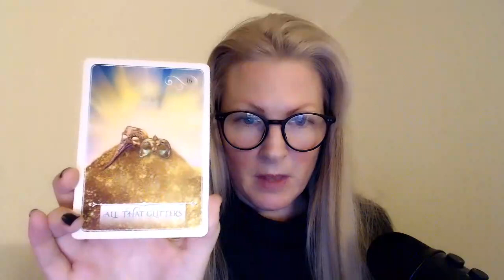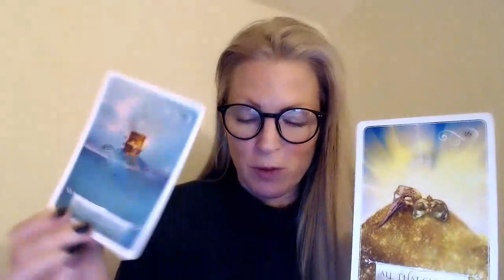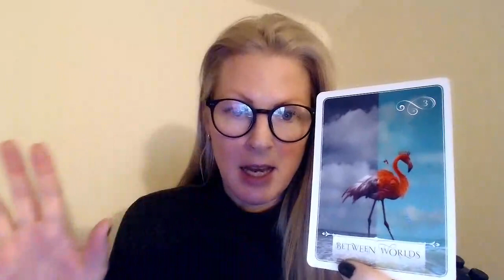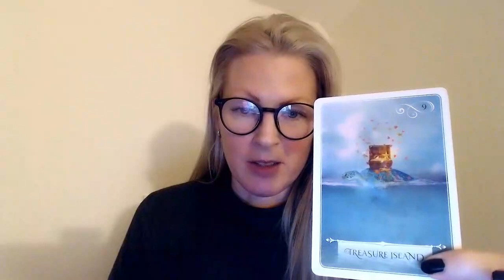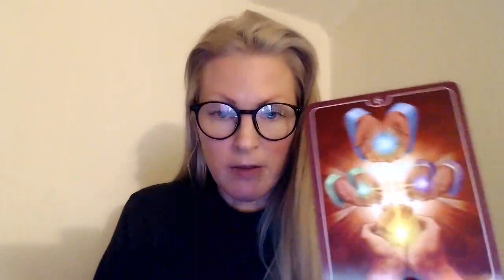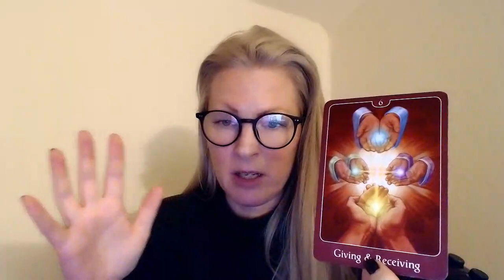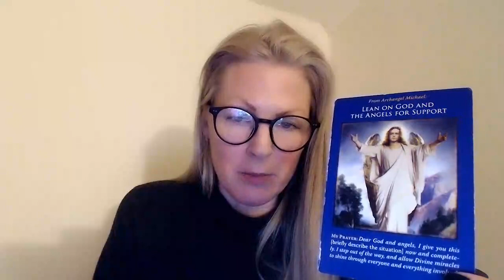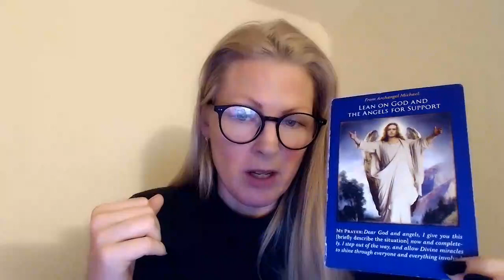PISCES! ~ All Good Things!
NEW! 🤩

1-2 questions, ca 15 min, 44 usd/euro
3-4 questions, ca 45 min, 77 usd/euro

🍁AUTOMATIC WRITING!🍁

This is another way of getting your answers from your guides. This is more the language of your guides, than mine. It's like having a direct communication with your spirit team through me.

Here you can ask 3-4 questions, via email, and I will put myself in a state where I receive the messages via automatic writing. When it's done you will get your reading in your inbox.

People who book this really love to sit with the message through words and you can read it for as many times as you like. You can print it out and keep it near as the words carries a specific frequency for you.

3-4 questions, 88 usd/euro

🍁HEALING/INTEGRATION!🍁

As I see it, nothing is broken and nothing needs fixing.
If I just focus on the highest possible light/energy and invite you in to this
field, you will automatically let go (of that which you are ready to let go of)
of the resistance between where you are now, and who you have already become.

There is a version of you who has upgraded, expanded, and grown, that you might not now how to reach. And as we focus only on the light to bring you higher you will naturally raise to this version of yourself.

During our integration it's very common that I will receive information about things that can help you move forward, where you might have blocks and so on. I will send this info to your email to read in your own time.

I will point out that this journey of letting go, might have such an affect on you that booking this right before a party or going on vaccation or something else where your full present self is needed, is not the best idea.

For this we need to sync up our times, and it doesn't matter where you live in the world, this is done remotely and long distance is not a problem.

45 min healing/integration with a follow up with information, 77 usd/77 euro

With love,
Emma!❤️